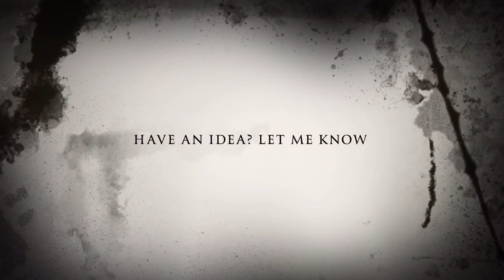Nhandu chromatus pairing ( long skip through if need be )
Pairing my female Nhandu chromatus the video isn’t long, but wanted to show you all the entire process, and what it’s sometimes takes. Hope you enjoy!!